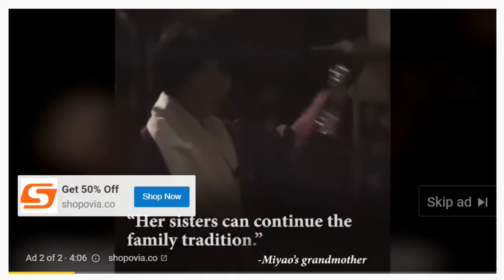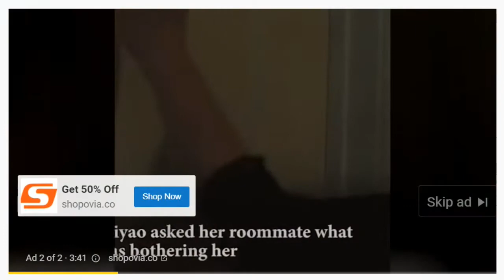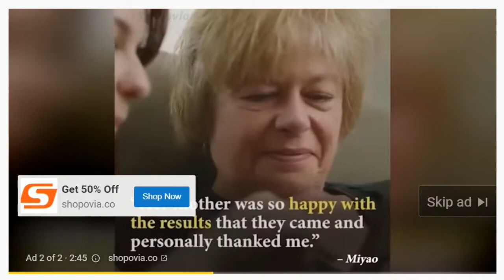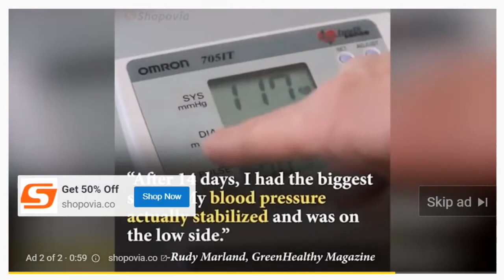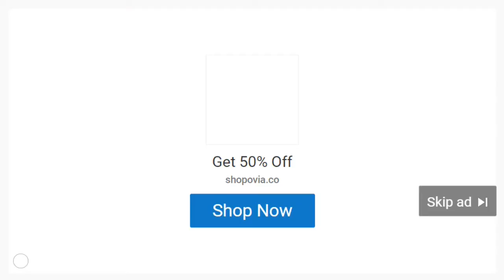Hibana Patch for Weight Loss Magical Ability